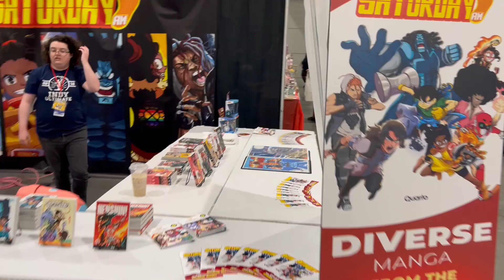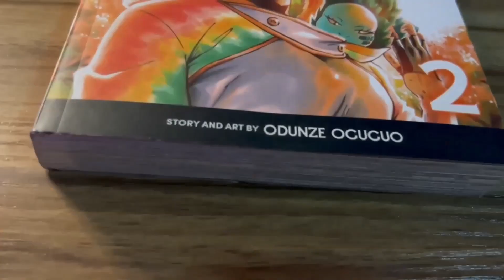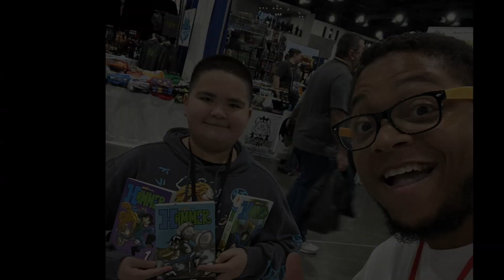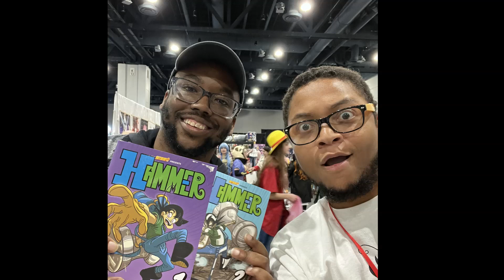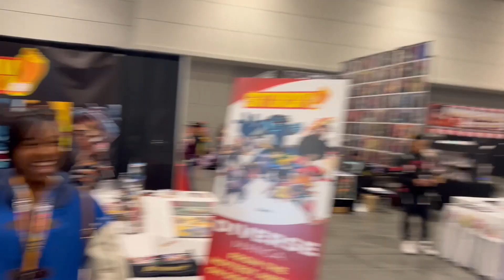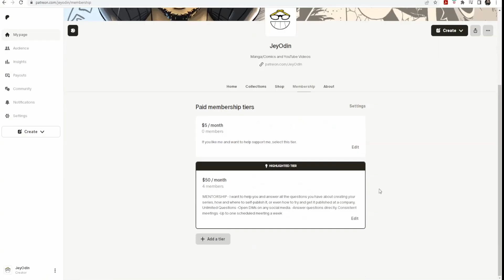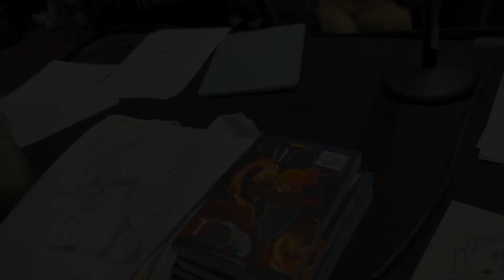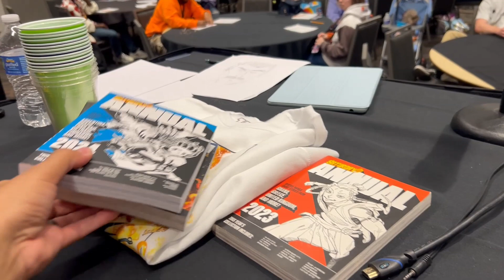EPISODE 3 of 4 of the SATURDAY AM ANIMATE RALEIGH anime convention trip! Day 2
DAY 2 OF THE CONVENTION! The most fun day where we had a Drink & Draw timed drawing competition at the end of the day.  This is episode 3 of 4 of when I went to ANIMATE! in Raleigh North Carolina, with Saturday AM's CEO Frederick L. Jones, & Soul Beat creator Morganne Walker.

🚀 Learn How to Draw Comics:
As a bonus, discover my "4-STEP GUIDE TO CREATING COMICS." If you're passionate about illustrating your own stories, this guide is a valuable resource.

3: Music Credit: LAKEY INSPIRED

4: Music Credit: LAKEY INSPIRED
 Track Name: "This Feeling"